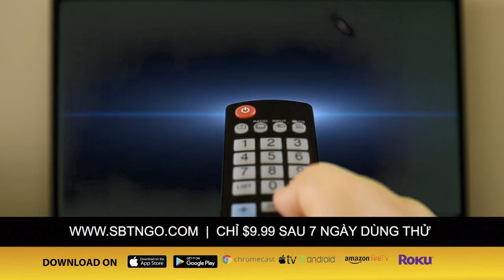XOÁY TIN với Đỗ Dzũng & Mai Phi Long | 24/04/2020